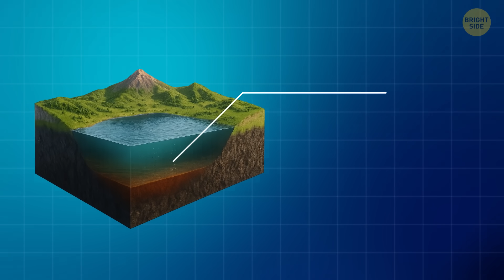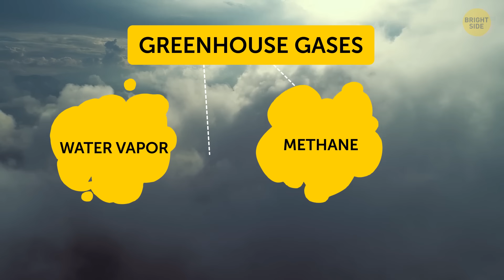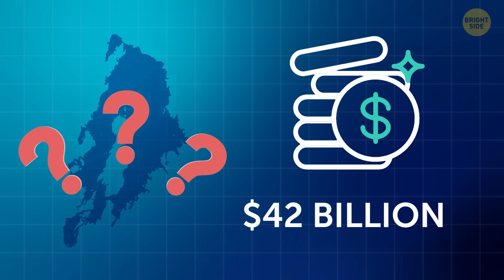This Lake Can Cause a Disaster the World Has Never Seen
🌋 Deep in Africa lies Lake Kivu, one of the most dangerous lakes on Earth. Beneath its peaceful blue waters hides a deadly secret — billions of tons of explosive gas trapped and waiting to erupt. Scientists warn that if it ever bursts, it could trigger a disaster unlike anything we’ve ever seen. This isn’t science fiction — it’s real, and millions of people live right above it. Join us as we uncover the chilling truth about the killer lake that could change the world.